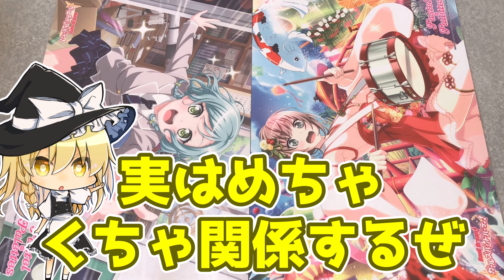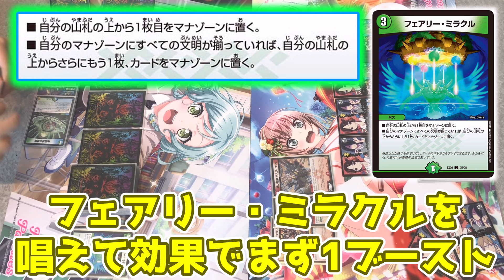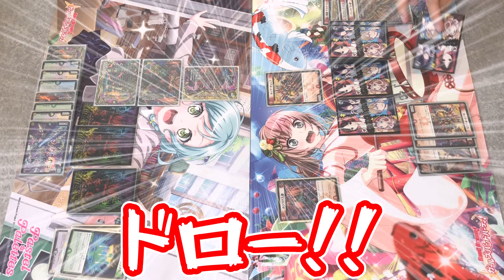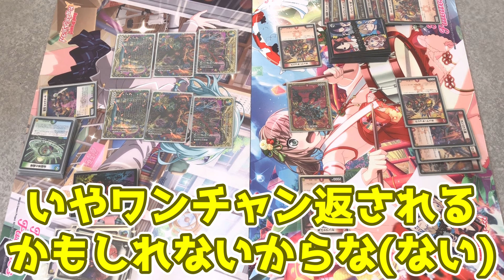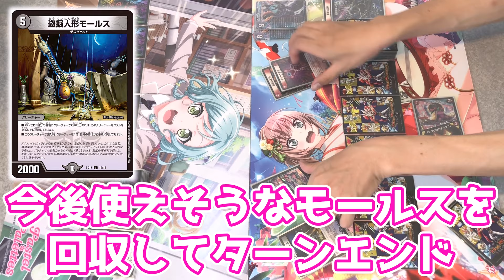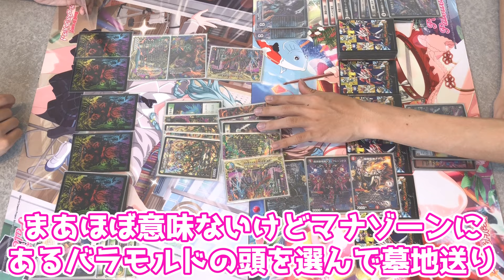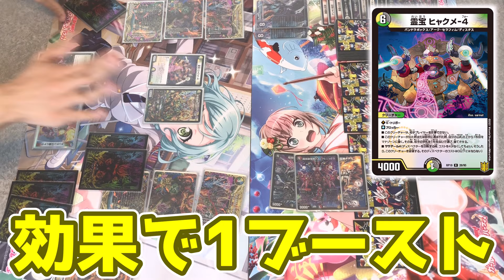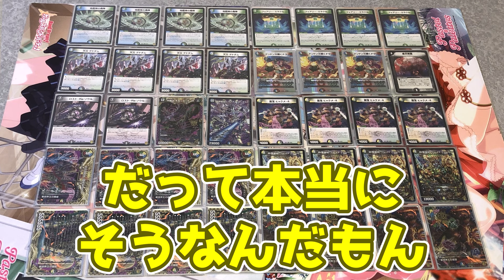【デュエマ】JO退化が終わって余った足、このデッキに使おうぜ！！【ゆっくり実況】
＊プレイミスがあるかもしれません。ご了承ください。

これは東方プロジェクトの2次作品です
基本的にキャラクター崩壊しておりますのでご了承ください。

編集ソフト
ゆっくりムービーメーカー４
aviutl